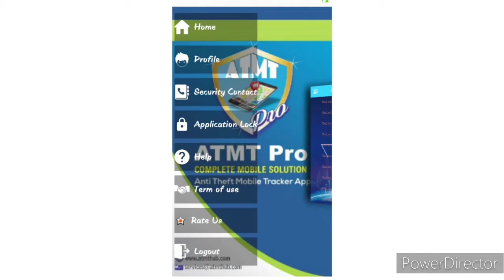Best Safety App for Children And Family ll Best App For Tracking And Unblocking And Alerts